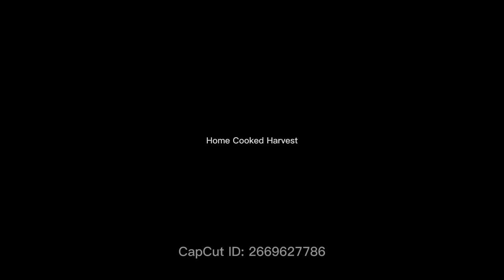Duck Fart Shot Video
Here is how to make the layered cocktail Alaskan Duck Fart Shot. A delicious cocktail recipe in layered shot form that’s fun to say and even more fun to drink. Check out @homecookedharvest6113 for more recipe videos.